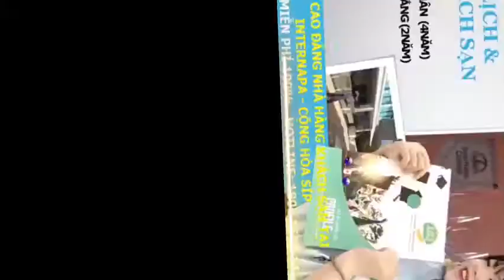Chương trình Erasmus+ - Trao đổi sinh viên của Liên Minh Châu Âu.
Chương trình trao đổi sinh viên của Liên Minh Châu Âu tại Trường Cao đẳng InterNapa. Chương trình nhằm trang bị cho sinh viên các kỹ năng cần thiết để gia nhập lực lượng lao động tại Châu Âu.
Đặc biệt du học Síp tại công ty tư vấn L&D, bạn sẽ được trải nghiệm dịch vụ hoàn toàn miễn phí 100 %